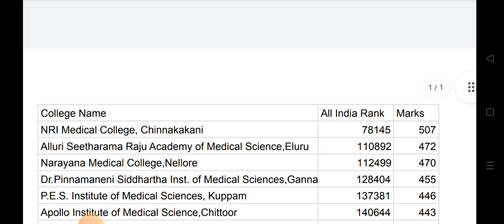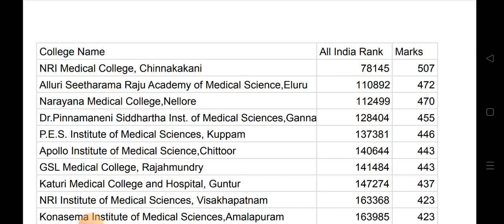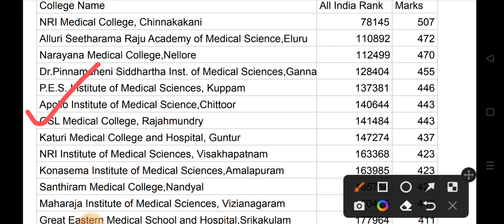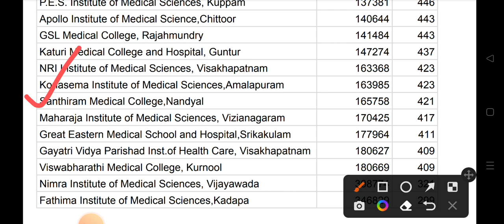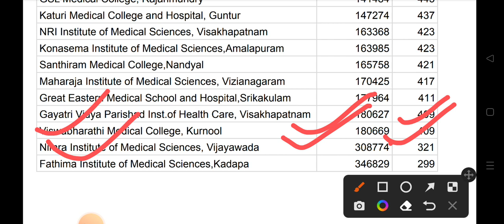Andhra Pradesh NEET Round-1 Cutoff for Management Quota(Category-B) | College wise Cutoff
Andhra Pradesh NEET Round-1 Cutoff for Management Quota (Category-B)
AP Round-1 Cutoff
AP mangement quota cutoff
AP phase-1 Cutoff
AP Phase-1 Cutoff for Management Quota Category-B
AP Private MBBS College Cutoff
Cat-B phase-1 Cutoff